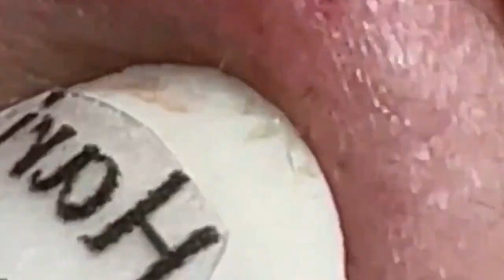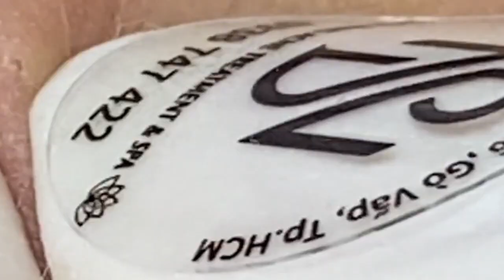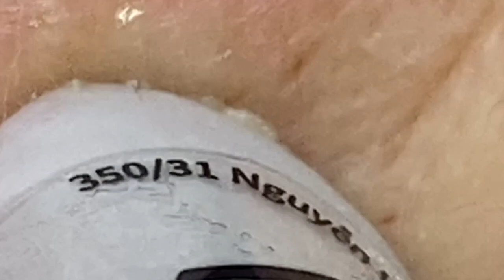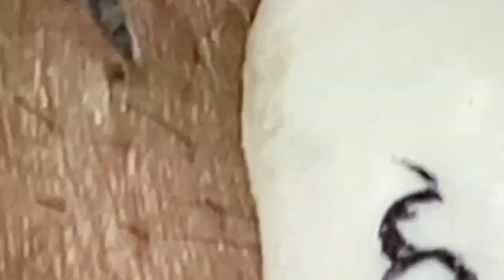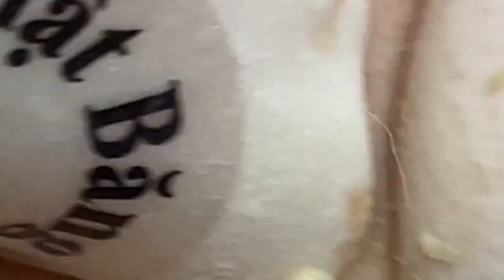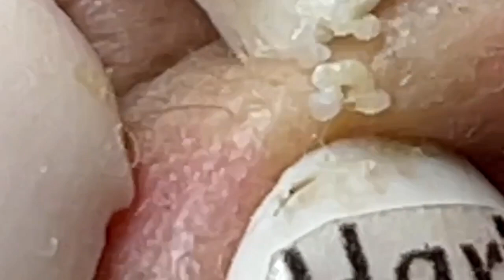𝐋𝐞𝐚𝐝 𝐀 𝐇𝐚𝐩𝐩𝐲 𝐋𝐢𝐟𝐞 #1231